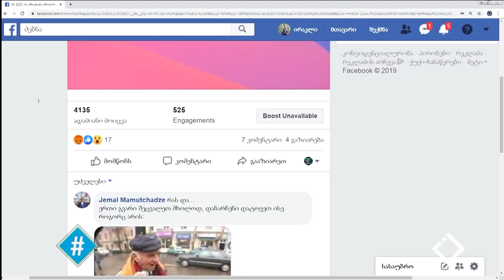ჰეშთეგი / Hashtag - 14.11.2019 - სრული გადაცემა